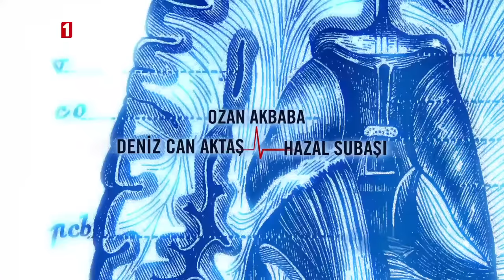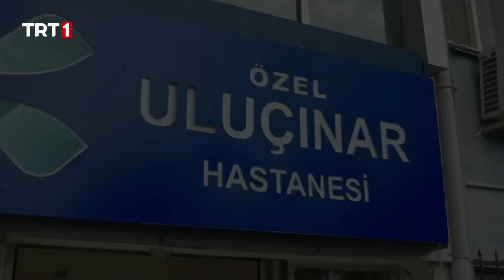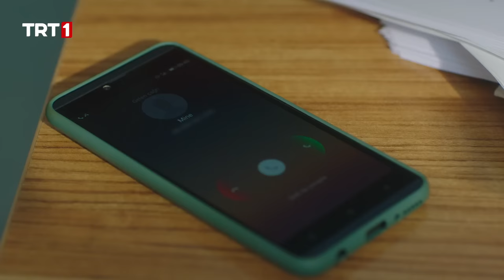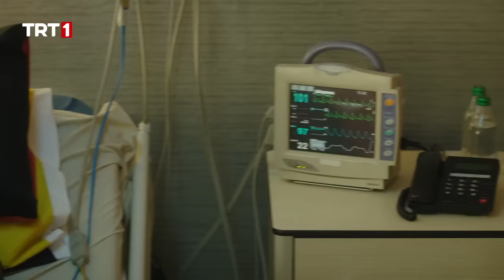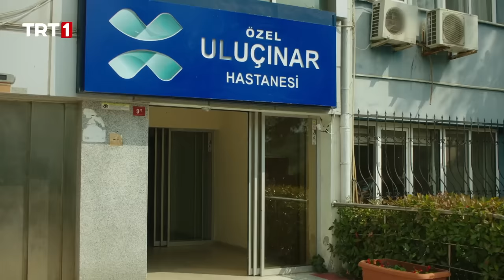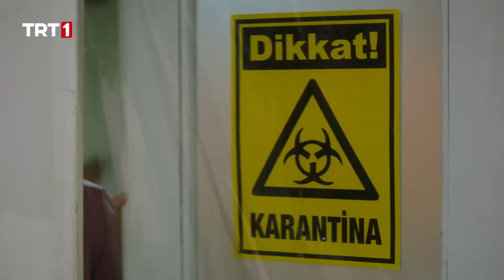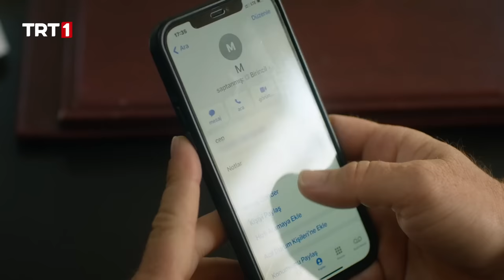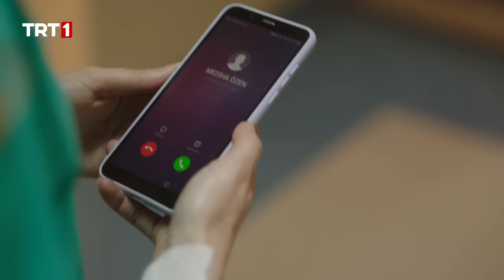Kasaba Doktoru 11. Bölüm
Leyla, Ömer’i tedavi etmek için kendini riske atıyor…

Kasaba Doktoru 11. Bölüm Özeti:

Hakan ve ekibi, Erol’un ameliyatı ile ilgili çalışmalara devam ederken acilde yaşanan Mers paniği tüm planları alt üst eder. Hakan ve Leyla dışarıda kalırken, Mine ve Ömer karantinaya girmek zorunda kalır. Leyla, Erol’un ameliyatında asistan olma şansını riske atarak Ömer’i tedavi etmek için acile girer. Bu sırada Yalçın ve ekibi de boş durmamaktadır. Yalçın, Erol dahil olmak üzere herkesi büyük bir sıkıntıya sokacak planını devreye sokar.

 ‘Kasaba Doktoru’ yeni bölümüyle er cuma saat 20.00’de TRT 1’de…